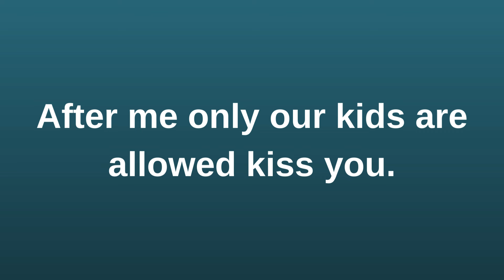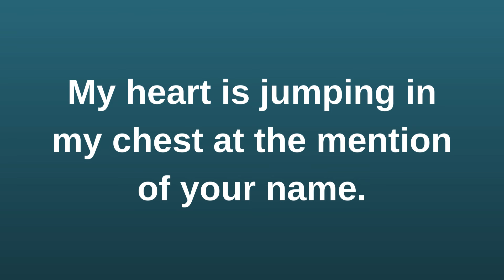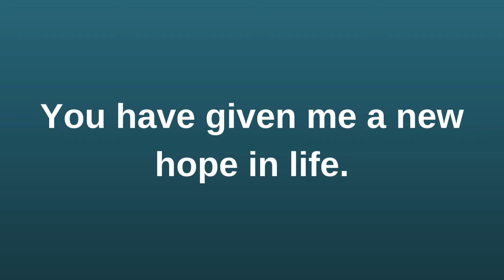I am a little possessive about you.... current thoughts and feelings heartfelt messages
I am a little possessive about you. current | current thoughts and feelings • love messages | heartfelt messages

twinflames reading
Twinflames reading
Twinflames messages

love confessions
crush confessions
love proposal
i love you
love messages
short video
shorts video
reels video
soulmate
twinflame
crush
boyfriend
girlfriend
wife
husband
tarot
tarot reading
love reading
current feelings of your crush
current feeling
unki current feelings today
twin flame
soulmate
dm
masculine